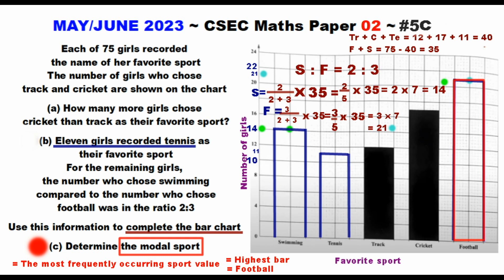Paper2-CSEC-MATHS#80 ~ Bar Graph /w Sports ~ May/June 2023 Number 5abc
Timestamps:
Question ~ 0:01 ~ May/June 2023 Paper 2 CSEC Maths Number 5abc
Solution 5a ~ 0:09 ~ Amount that chose cricket over track as favorite sport
Solution 5b ~ 0:30 ~ Complete the bar graph
Solution 5c ~ 1:01 ~ Modal sport